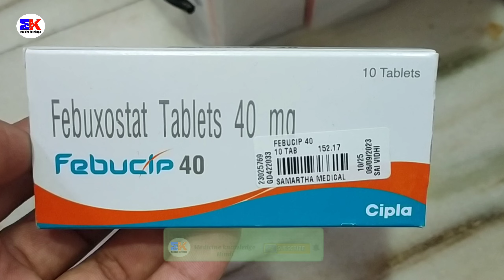Febucip 40mg Tablet | Febuxostat Tablet | Febucip 40 Tablet Uses Benefits Dosage Review in Hindi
kindly note